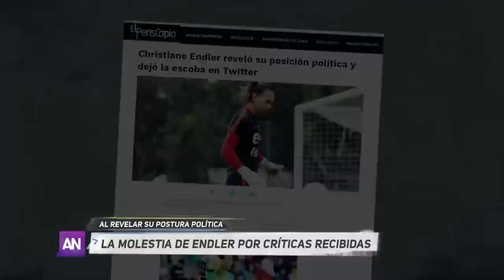Christiane Endler responde a las críticas por su postura política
La arquera de la Selección Chilena salió al paso de quienes la criticaron por su postura política y su opinión sobre temas "valóricos" de la política chilena.